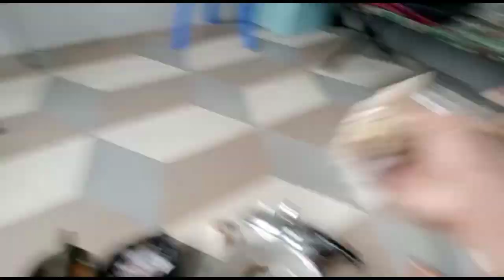MASAK DAGING KALONG BESAR VS MUKBANG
Kali ini beda thema
memasak daging kalong yang begitu wangi
sampai-sampai bumbunya wangi sekali